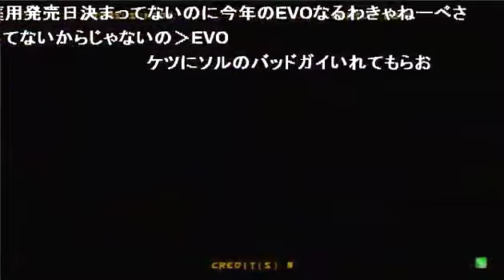GGXrd - Mikado Stream - ネモ (Faust) vs まちゃぼー (Ky) Part 3